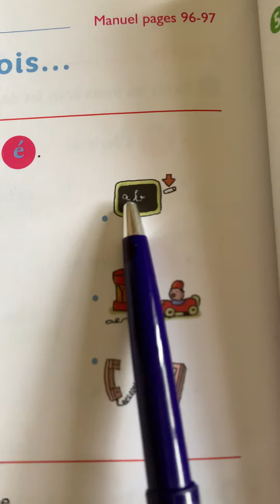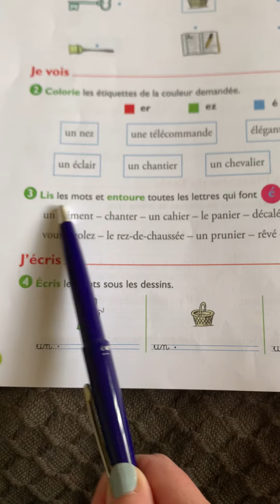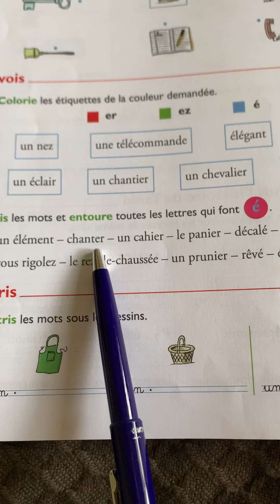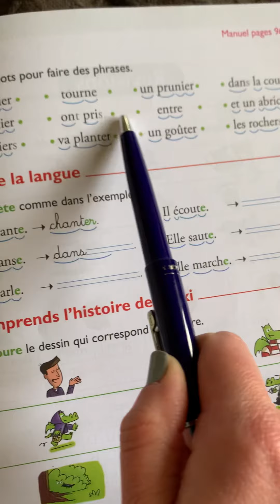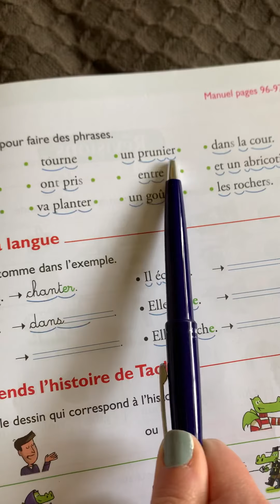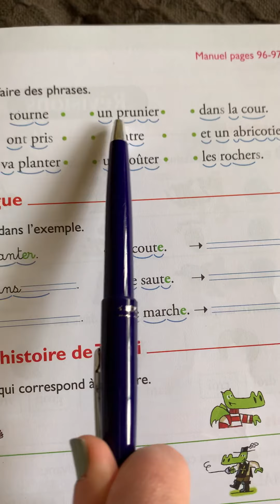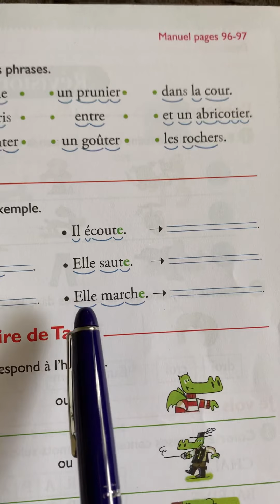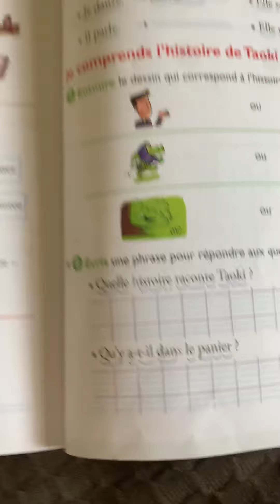Er , ez workbook